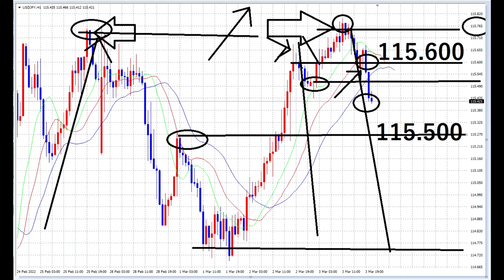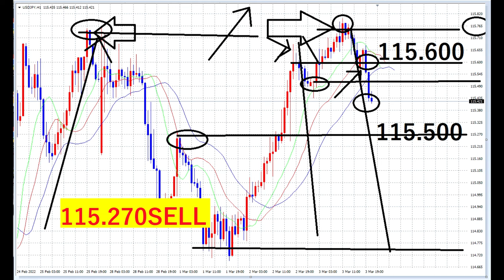【FX】３つのブレイクポイント